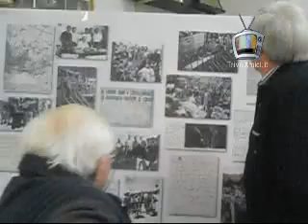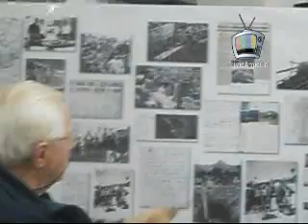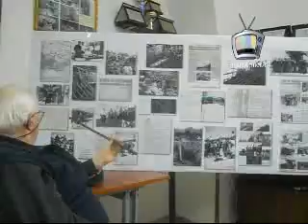L'ACQUA ALLE FRAZIONI